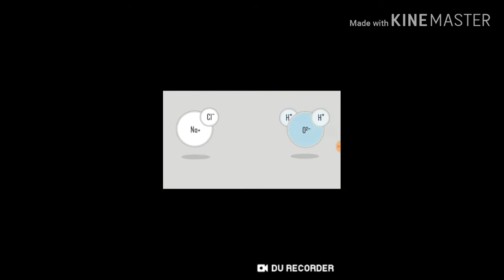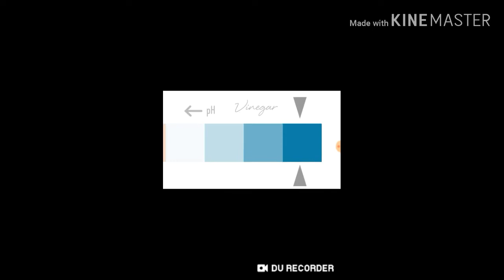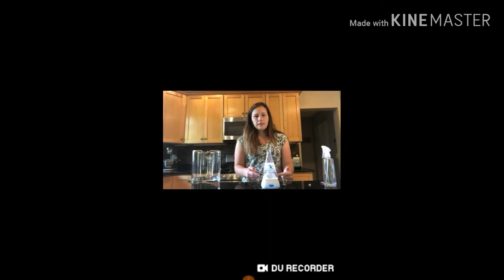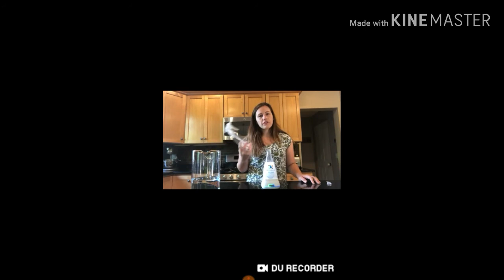Force of Nature appliance to make disinfectant at home that's as powerful as bleach